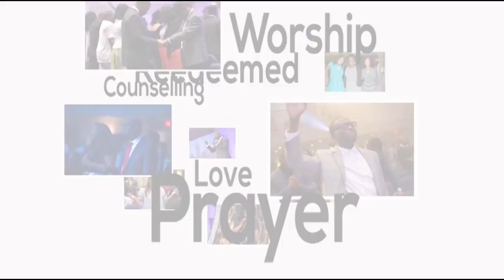Dont limit God | Sermon By Pastor Paul Adefarasin